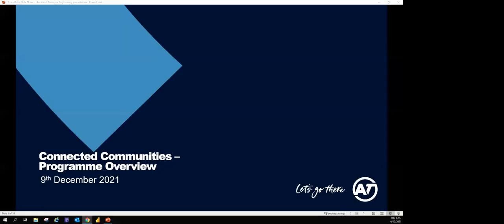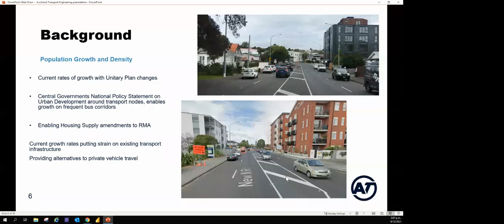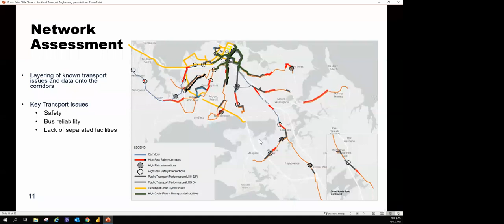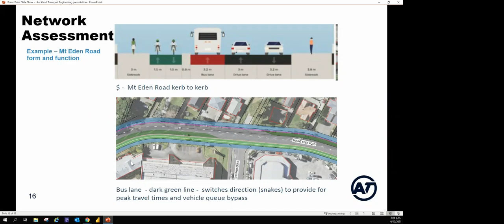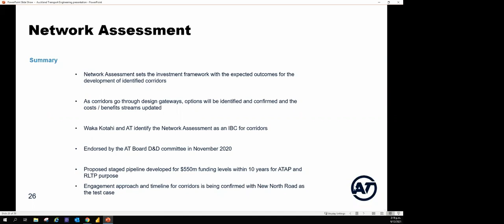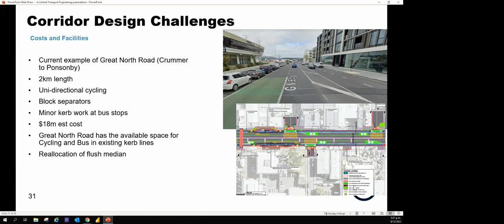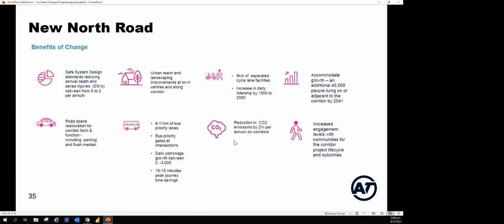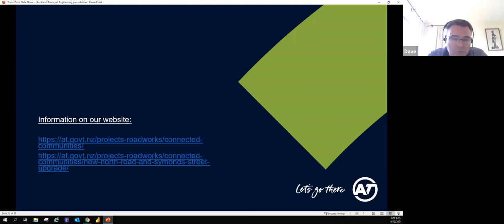Auckland Transport’s Connected Communities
The Transportation Group - Auckland Branch hosted an online presentation looking at Auckland Transport’s Connected Communities Project. Connected Communities is a new way of doing things and has the potential to transform central Auckland, providing new transport options across the isthmus.

The programme forms part of the wider group of interconnected infrastructure and operational projects which includes the City Rail Link, Eastern Busway, city-wide safety improvements, Customer Experience, and the Urban Cycleways Programme.

As the lead planner on the project, Anthony Pearse, Auckland Transport will provide viewers with the background, current status, milestones and next steps of the project